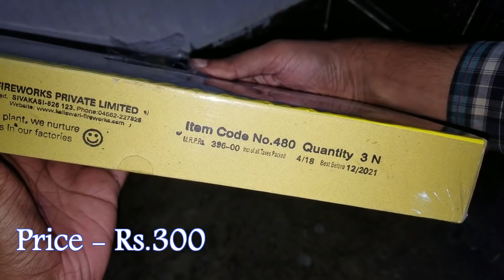Golden Cinderella from Murga chaap patake - Awesome Mini Aerial Flashing Sky Shot Shells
So, this time I have got Golden Cinderella from Murga Brand. Its a mini aerial flash shell and comes in a pack of 3. Price of this cracker is Rs.300. When you burst it, it first goes up and flashes in the sky and then bursts giving willow effect. A good mini shell overall.